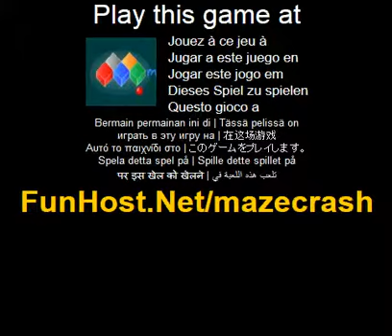laberinto de choque - videojuego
Utilizar muchos tipos bola colision del laberinto con algunos tipos de build.load cuadrados y fuego una bola consumira los puntos de cada epoca, claro el objetivo cuadrado con menos puntos. Seleccione una bola de carga en el transmisor con un clic, luego utilizar el raton para rotacion del transmisor, prensa del raton boton izquierdo fuego la ball.try Plaza objetiva destruir it(transparent square a star inside).each tipo bola golpee cada tipo plaza trae efectos diferentes. gran bola golpee debe girar dirction, pero la pequena pelota imposible romper cuando uno cuadrado. imposibles ser amable breaked.one bola de color puede romper bola de square.white muestra color plata plazas pueden romper todo cuadrados excepto plata square.the multicolor cuadrado puede ser rotura por todos bola de clases... Jugar a este juego de video El juego - www - Facebook - Twitter - YouTube